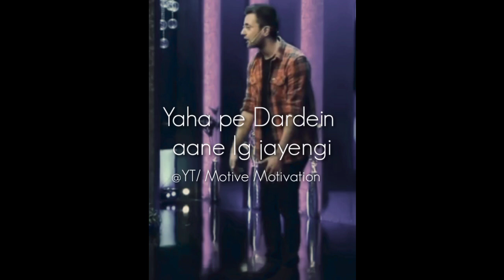SANDEEP MAHESHWARI STUDY MOTIVATION | 🔥 How to Study PRODUCTIVELY? | कुशलता से पढ़ाई कैसे करें ?🔥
Hey Guys!

Dr. VIVEK BINDRA MOTIVATION